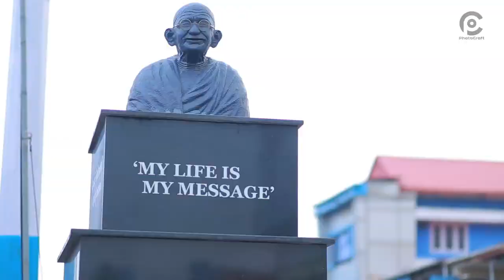Sulthan Bathery bird eye view - നമ്മുടെ സ്വന്തം സുൽത്താൻ ബത്തേരി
നമ്മുടെ സ്വന്തം സുൽത്താൻ ബത്തേരി ..

Sulthanbatheryhelicamview
batheryhelicam
batherykeralawayanad
bathery wayanad